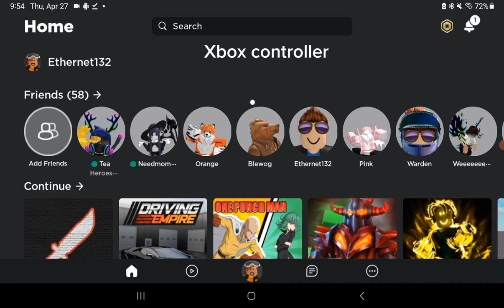playing Kat again (but with a Xbox controller)